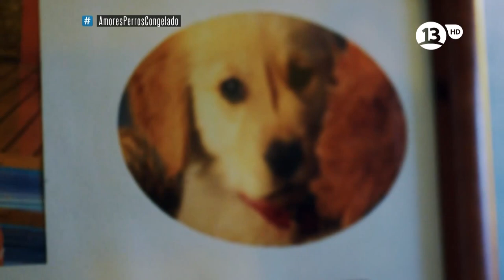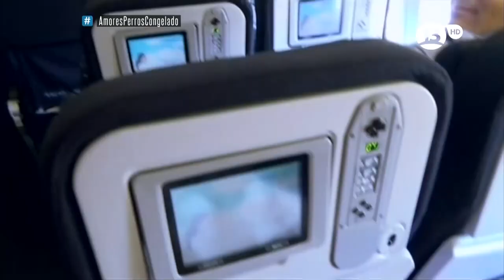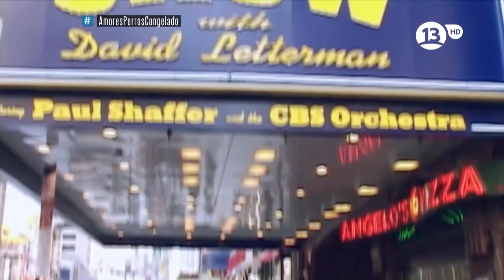Dancing Merengue Dog, Story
Historia de la vida de Carrie, la maravillosa perrita famosa en todo el mundo, por sus gracias, baile e inteligencia